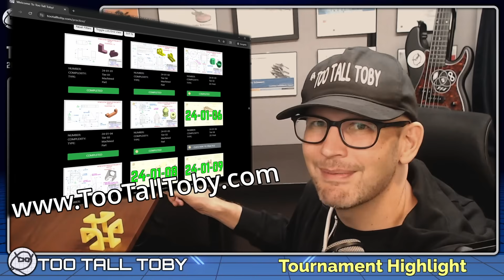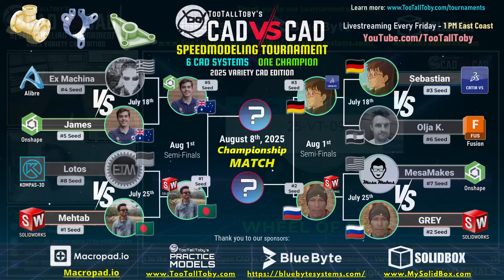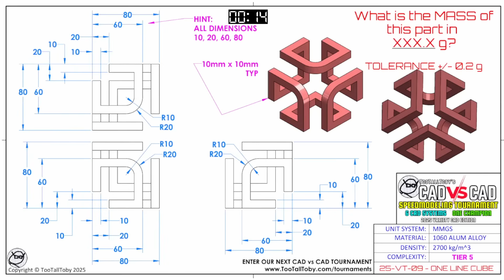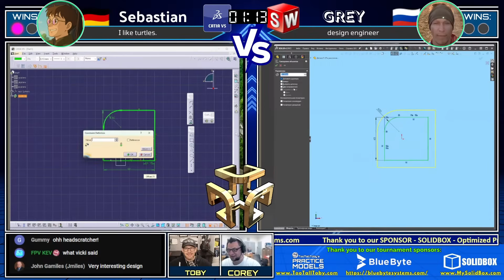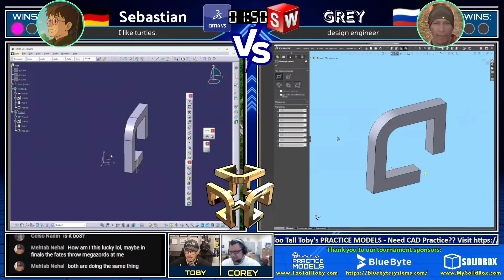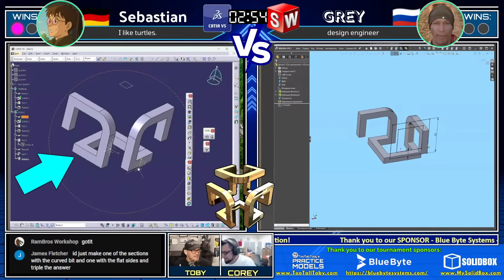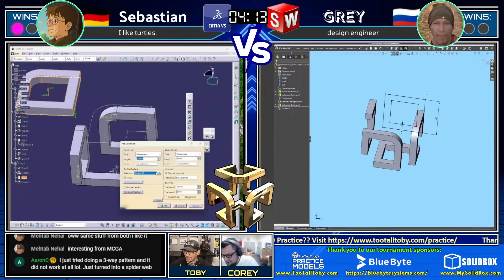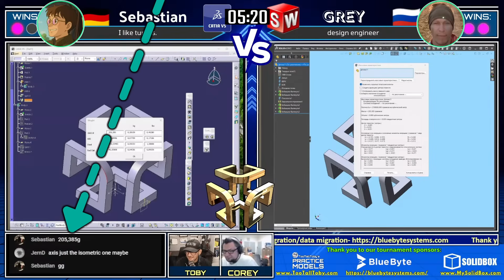CAD vs CAD TOURNAMENT SEMI FINALS 🎮 CATIA vs SOLIDWORKS - Battle 2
Thank you — we truly appreciate it! 🙏

⚔️ The Competitors:
🔹  Sebastian - He likes turltles (Germany)
🔹  GREY - SolidWorks Sheet Metal Wizard (Russia)

💥 The Challenge:
Both competitors must recreate a 3D model from a 2D drawing, determine the correct mass, and submit their solution as fast as possible! Who will advance to the Finals? Watch now to find out!

🔥 CAD vs CAD – The Ultimate Speed Modeling Battle!

0:00 INTRO
1:02 the WHEEL OF FATE
2:27 Drawing Revealed!
7:45 Answer Submitted

- Blue Byte Systems is an industry leader in SOLIDWORKS and PDM customization.
- Blue Byte Systems offers ERP and PLM integration/data migration

*SOLIDBOX*
Need a computer designed to fit your CAD needs? Our friends at Solidbox can help you! They offer products that are optimized for CAD users, including desktops, laptops, and peripherals. In addition to products offered, Solidbox can assist with project-based training to help engineers and designers learn new programs and explore new functionality while working on their projects.

*TooTallToby's Practice Models*
Access a library of over 200 CAD Challenges, organized by complexity level and skills tested. Complete against the community, earn points, and level up on the leaderboard!

*Macropad.io*
Welcome to Macropad.io – Your Shortcut to Peak Productivity!